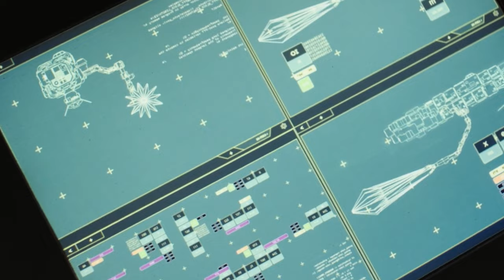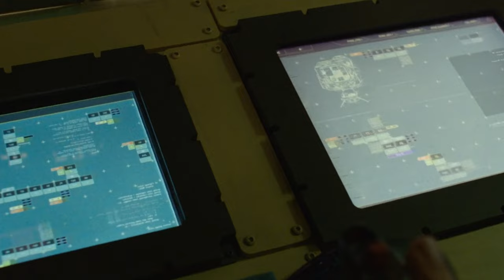ASTRONAUT FINDS 3,758-Year-OLD Ancient Creatures, Observing Human Life | Film Recap 2024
Hello everyone, in this video I will summarize the entire storyline of the film Spaceman which was released in 2024. Directed by Johan Renck and starring by Adam Sandler, Carey Mulligan, Kunal Nayyar, Isabella Rossellini, and Paul Dano.

Synopsis: Six months into a solitary research mission to the edge of the solar system, an astronaut, Jakub (Adam Sandler), realizes that the marriage he left behind might not be waiting for him when he returns to Earth. Desperate to fix things with his wife, Lenka (Carey Mulligan), he is helped by a mysterious creature from the beginning of time he finds hiding in the bowels of his ship. Hanuš (voiced by Paul Dano) works with Jakub to make sense of what went wrong before it is too late.

Genre: Sci-Fi/Adventure/Drama